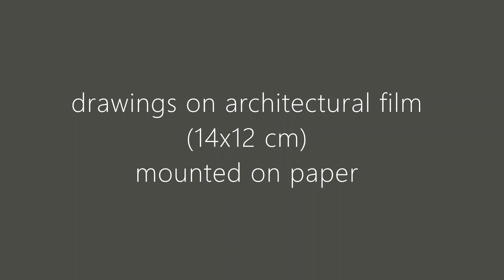"small drawings" 2007 2016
Artproject "small drawings" 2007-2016, drawings on architect film, mounted on paper (14x12 cm) © (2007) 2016 k.kennedy
KRISTER KENNEDY is a Swedish artist, works with videoart, sculpture/objects, paintings, performative photographs.